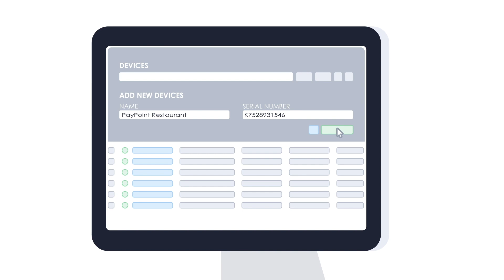EloView Explainer Video (Japanese)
EloView Explainer Video Japanese Version